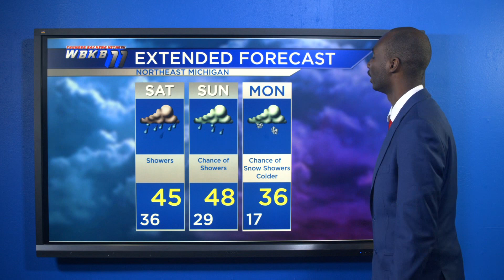Alpena Web Weather Update December 15, 2023 - Ryan Crump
Meteorologist Ryan Crump has your update on showers for Friday night into Saturday. On Sunday we have a chance to see a record high temperature. I'm forecasting a high of 48 for Sunday. The current high is 47 and that occurred in 2006. Then colder air comes for your Monday with snow chances and bitter wind chills.